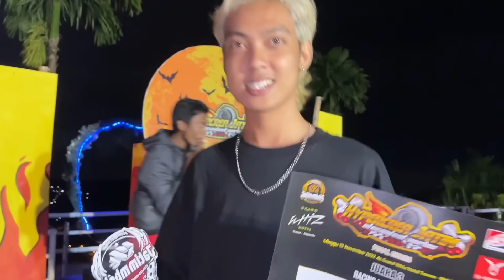DI FINAL HYPERCREA J-TEAM KETEMU QUEEN RIZAL RANS || SAMBO TAMPIL BEDA 😎‼️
Bantu support terus channel ku teman"
Untuk pengecatan murah istimewah bisa ke sini juga

Dan follow juga istagramku

Riques konten bisa dm&komen di kolom komentar